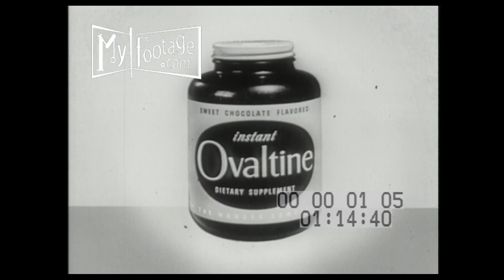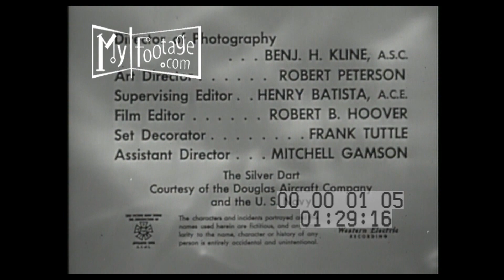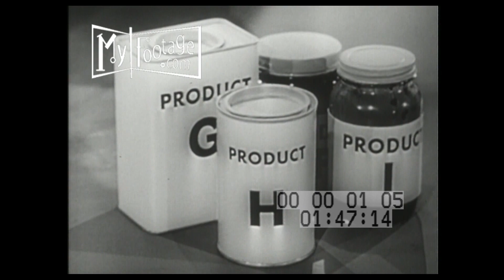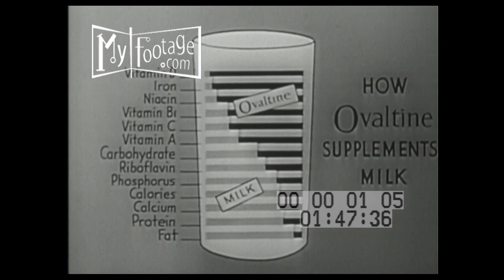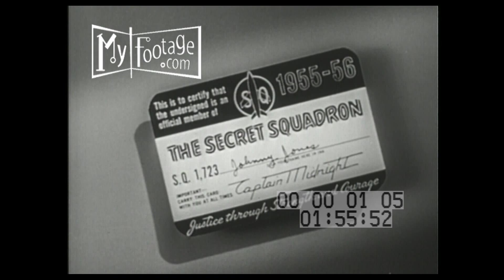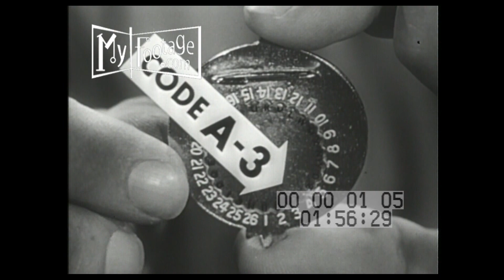Captain Midnight with Ovaltine Promotion (1955)